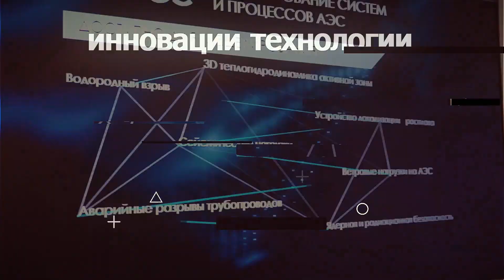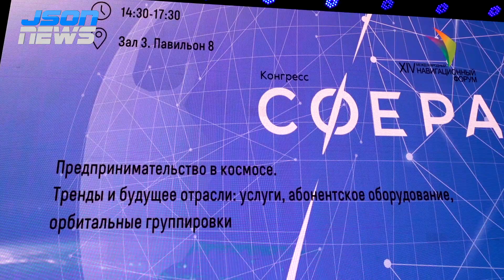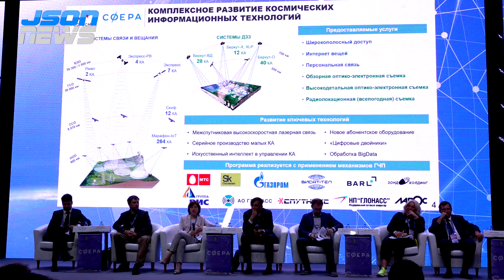Перспективы бизнеса в космосе - Вольф Оксана, «РОСКОСМОС»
КОНГРЕСС «СФЕРА» Предпринимательство в космосе. Тренды и будущее отрасли: услуги, абонентское оборудование, орбитальные группировки.
Вольф Оксана, Заместитель директора Департамента перспективных программ и проекта «Сфера», Государственная корпорация по космической деятельности «РОСКОСМОС».